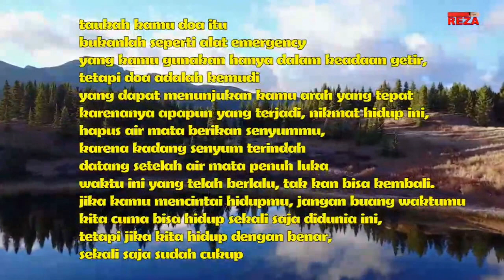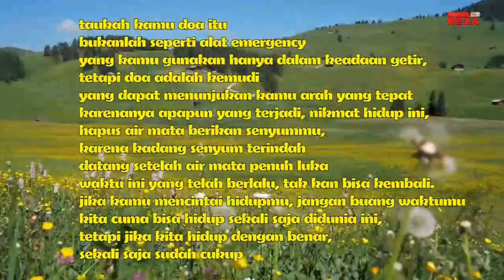kata mutiara kehidupan DOA ITU KEMUDI PENUNJUK ARAH YANG TEPAT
BACKGROUND VIDEO BY :
Free HD Videos - No Copyright

puisi cinta
puisi alam
top hits
lagu indonesia
lagu indonesia terbaru
full album
satrio piningit
marhaban ya ramadhan
idul fitri
lebaran
kolosal
valentine day
ratu adil
jayabaya
pandawa
imam mahdi
kata kata bijak naruto
kata kata bijak singkat
nasehat
kata nasehat
nasehat bijak
satrio piningit terbaru
satrio piningit jayabaya
satrio piningit ratu adil
satria piningit dan ratu adil
datangnya satrio piningit
apa itu satrio piningit
satrio piningit youtube
satrio piningit yang asli
youtube satrio piningit
perjalanan satrio piningit
sifat satrio piningit